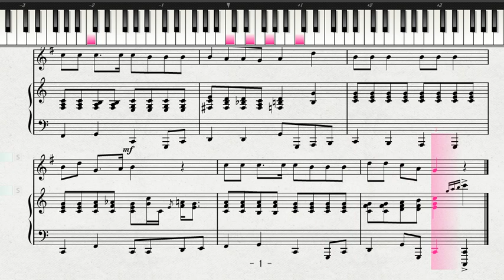【ホルン】ホルンソロによる「ジングル・べル」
ミュージック・ホルン楽譜